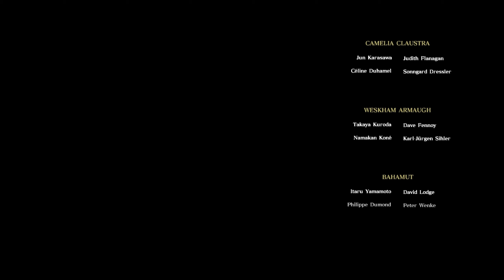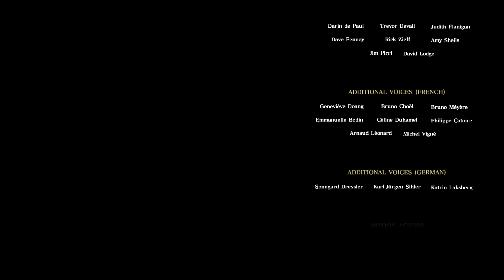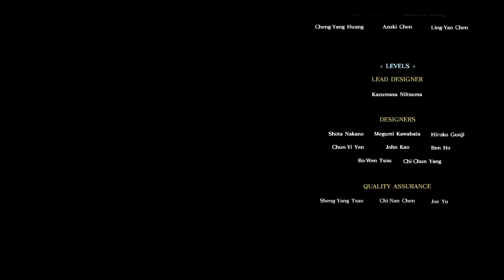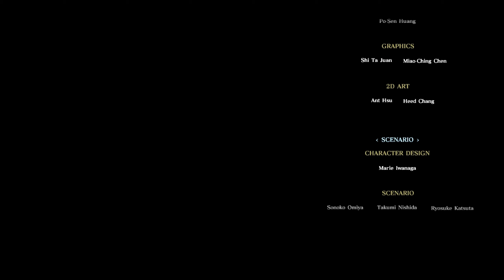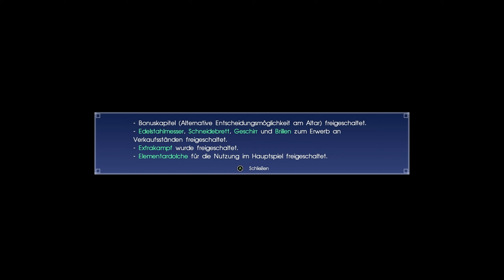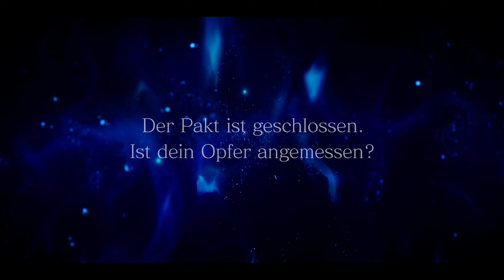Ein anderer Weg! Ignis der Held! - FINAL FANTASY XV WINDOWS EDITION | 105 | DEUTSCH | ☆ LET'S PLAY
LET'S PLAY FINAL FANTASY XV WINDOWS EDITION GERMAN DEUTSCH

Willkommen zu Let's Play Final Fantasy XV Windows Edition!

► Aufgaben dieser Folge ◄
♦ Ein anderer Weg ♦

► Die Geschichte von FINAL FANTASY XV ◄
Die Geschichte von Final Fantasy XV spielt in der Welt Eos. Diese ist unterteilt in die Nationen Lucis, Tenebrae, Niflheim, Solheim und Accordo. Alle Nationen außer Niflheim waren einst im Besitz magischer Kristalle, doch durch Kriege gingen alle bis auf Lucis’ Kristall verloren. Lucis bildete so eine Gesellschaft, in der Magie eine wichtige Funktion einnimmt, während Niflheim auf Technik und Maschinen vertraut. Am Anfang von FFXV stehen alle Nationen bis auf Lucis unter der Herrschaft von Niflheim. Weiterhin wird die Welt von der Plage der Sterne bedroht, durch die die Welt in ewiger Finsternis zu versinken droht. Nur Orakel können dieses Phänomen aufhalten.

♦ Quelle: Wikipedia
♣ Alles weitere zur Geschichte erfahrt ihr im Let's Play ヅ

Final Fantasy XV ist ein japanisches Action-Rollenspiel von Square Enix, das weltweit am 29. November 2016 für PlayStation 4 und Xbox One erschien. Das Spiel wurde zunächst als Final Fantasy Versus XIII als Teil der Fabula Nova Crystallis angekündigt, auf der E3 2013 jedoch umbenannt. Es ist der fünfzehnte Teil der Final-Fantasy-Reihe und der zweite mit deutscher Sprachausgabe. Es unterscheidet sich weiter von vorherigen Teilen der Hauptreihe, da es düsterer sein soll, eine realistischere Umgebung bietet und eine kleinere Party aufweist.

♦ Quelle: Wikipedia
Dies ist Folge 105 | Episode 105 | Teil 105 | bzw. Part 105 von Let's Play Final Fantasy XV! :)

Alternativtitel:
Let´s Play Final Fantasy XV Windows Edition • Let´s Play Final Fantasy 15 PC • Let's Play FFXV Shartox • Let's Play FFXV HD • Let's Play FFXV Windows Edition • LP Final Fantasy 15 HD • LP Final Fantasy XV HD 60 FPS